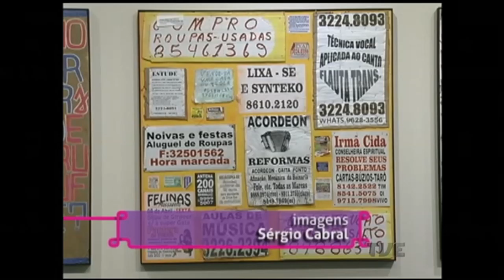Estação Cultura | TVE - Palco Giratório - 24/05/16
Hoje a gente segue com a nossa entrevista especial com Ivo Bender, em homenagem aos seus 80 anos
Falamos de Tango - Viaje al Sentimiento (ARG) | Theatro São Pedro em Porto Alegre
Conversamos sobre 11º Festival Palco Giratório Sesc Porto Alegre e curadoria em festivais de artes cênicas
Tem Exposição Xadalu"Elementos Urbanos" e mais dicas